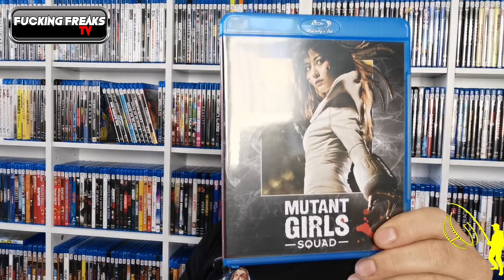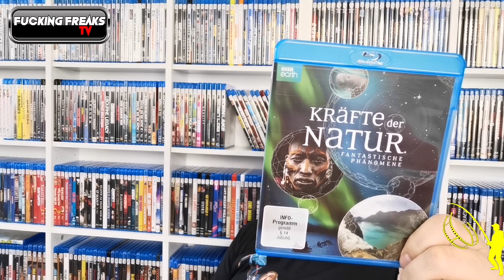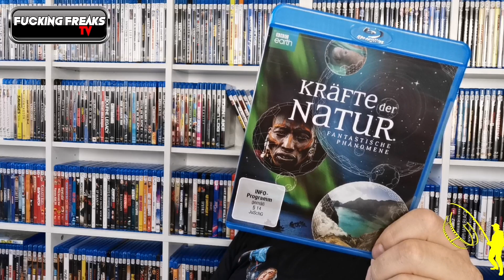Blu-ray Overview 2023 II Teil 9 II Es geht weiter....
!!! MUHAHAAHAAHA !!!